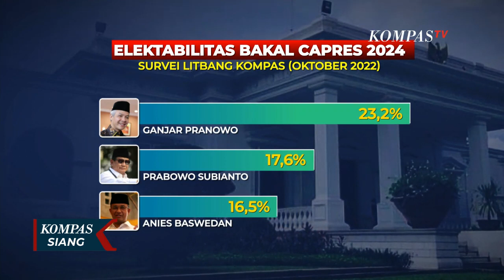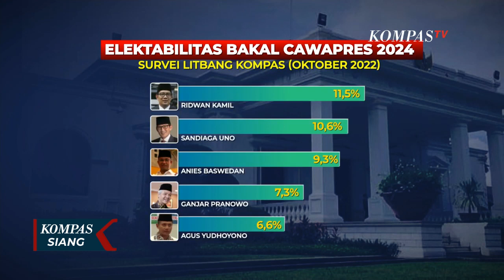Bertemu Ridwan Kamil di Solo, Ganjar Masih Enggan Berkomentar Soal Pencalonan Capres 2024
KOMPAS.TV - Gubernur Jawa Tengah Ganjar Pranowo dan Gubernur Jawa Barat, Ridwan Kamil, bertemu saat menghadiri Gala Dinner Pasca KTT Youth 20, di Pura Mangkunegaran Solo.

Acara ini merupakan rangkaian acara Presidensi G20 Indonesia.

Ganjar dan Ridwan Kamil, adalah dua kepala daerah yang kini menjadi unggulan dalam Survei Litbang Kompas periode 24 September hingga 7 Oktober 2022.

Ganjar jadi yang teratas di survei calon presiden, sedangkan Ridwan Kamil jadi yang teratas di survei calon Wakil Presiden.

Disinggung soal Survei Litbang Kompas, dan kemungkinan keduanya berpasangan di Pilpres 2024, Ganjar enggan berkomentar.

Sementara itu, Ridwan Kamil menerima apapun hasil jajak pendapat yang dilakukan lembaga survei.

Soal bicara pilpres, sebelumnya, Ganjar dan pendukungnya, Ketua DPC PDI-P Solo, Fx Hadi Rudyatmo, pada pekan kemarin, diberi sanksi Ketua DPP PDI-P Bidang Kehormatan, Komarudin Watubun.

Keduanya dinilai mendahului bicara capres, sedangkan wewenang pencapresan ada di tangan Ketua Umum Megawati Soekarnoputri.

Tak cuma buat Ganjar dan Rudi, PDI-P juga memberi sanksi para anggota DPR yang mendukung Ketua DPP PDI-P, yang juga Ketua DPR Puan Maharani sebagai calon presiden.

Hingga kini, nama Ganjar, senantiasa masuk dalam survei sebagai tiga besar unggulan capres 2024.

Di Survei Litbang Kompas 24 September hingga 7 oktober, ganjar unggul atas Prabowo Subianto dan Anies Baswedan.

Meski unggul, namun Ganjar belum mendapat restu partainya, PDI Perjuangan.

Sementara itu Prabowo dan Anies Baswedan, masing-masing sudah dideklarasikan partainya, yakni Gerindra, dan Nasdem.

Kompas TV
Independen | Terpercaya